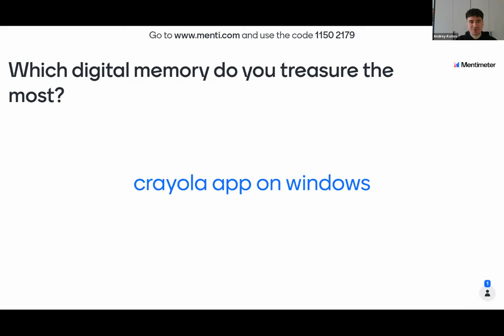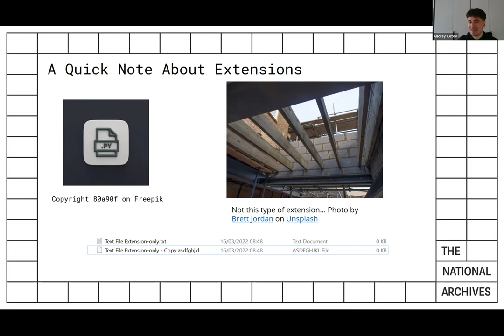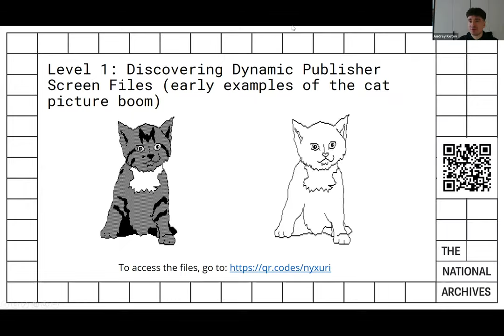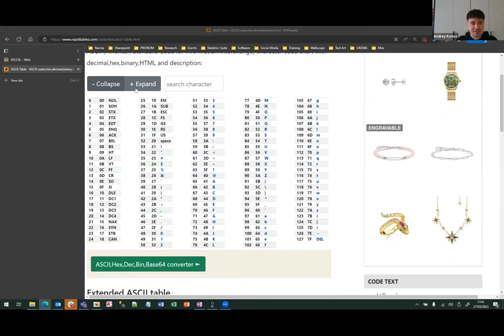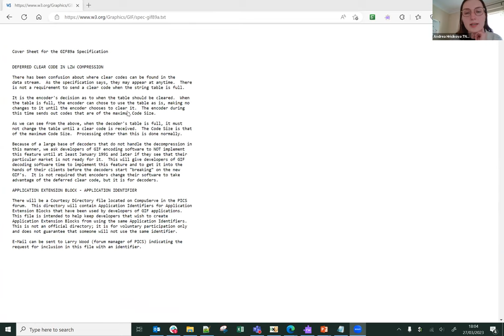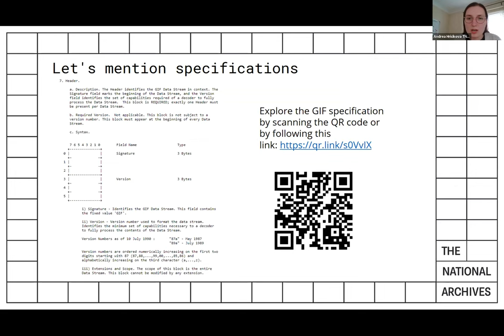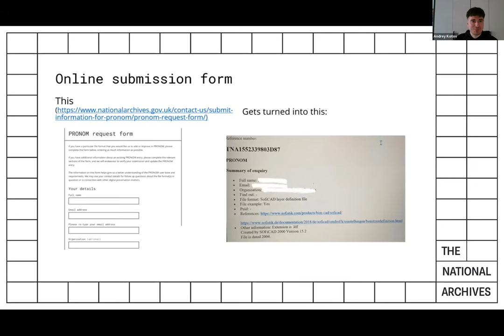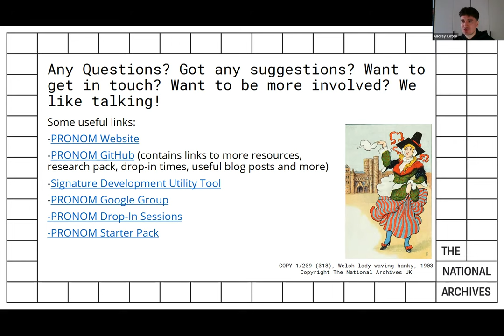BitCurator Forum 2023 - THE BITS IN THE BYTES: Understanding File Format Identification (Workshop)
BitCurator Forum 2023, Workshop 1 - THE BITS IN THE BYTES: Understanding File Format Identification
with Andrea Hricíková, Francesca Mackenzie, Andrey Kotov, and Kathryn Phelps, The UK National Archives